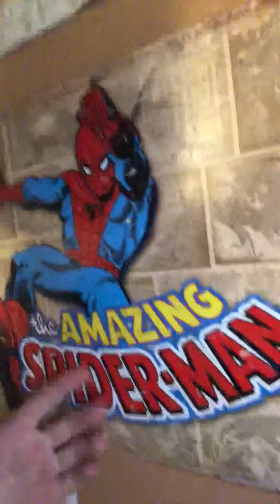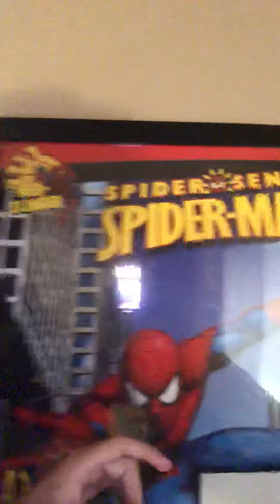I need to rant...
This is an issue that needs addressing.